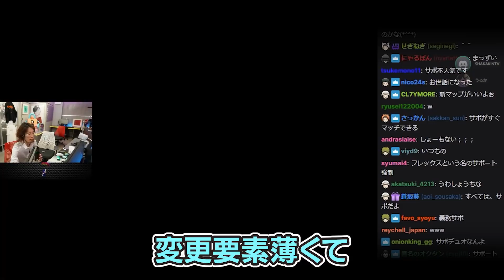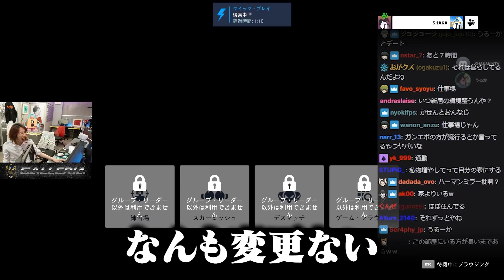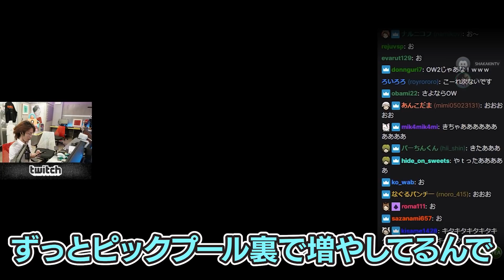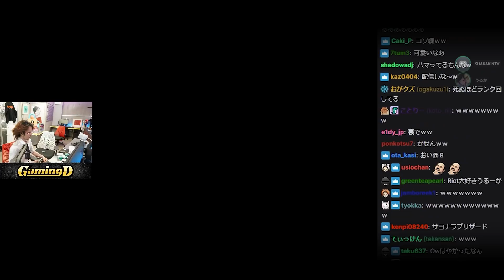元DTN Overwatch部門リーダー釈迦の後輩にあたるCRうるかとOW2をプレイしてみた【Overwatch 2】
3/27配信クリップ『ｷｬｽﾀﾑ』